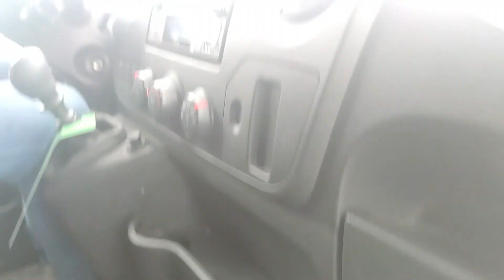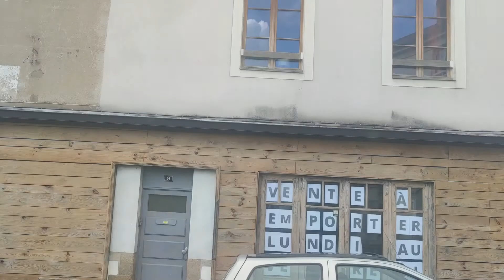MOVING DAY - APARTMENT TO HOUSE - JOUR DE DEMENAGEMENT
WE MOVED OUT OF THOMAS' APARTMENT. WE DIDN'T HAVE ALOT OF FURNITURE BUT IT SURE DOES LOOK LIKE A LOT. DO YOU HAVE ANY FUNNY STORIES ABOUT MOVING?

I am a 31 year old Jamaican woman who lives in France and I want to share love and light with you, JUST A TUUPPPS THOUGH!

I AM TAKING VIDEO SUGGESTIONS TOOOOOOOO, GET READY TO RUMBLE